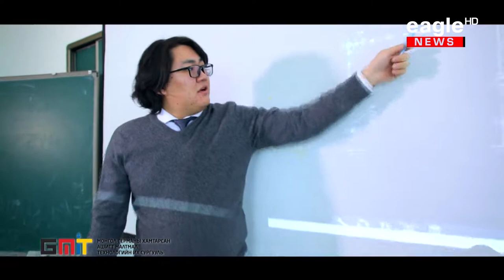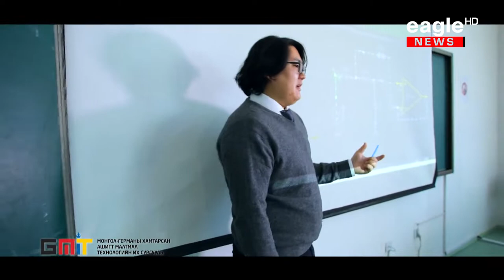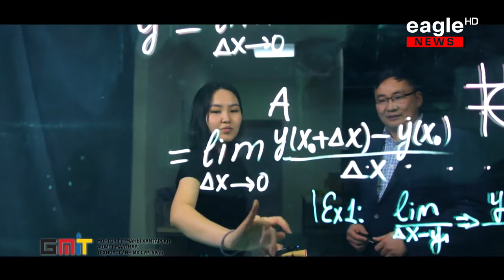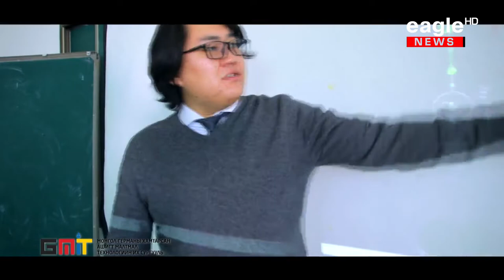Монгол-Германы хамтарсан ашигт малтмал, технологийн их сургууль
German-Mongolian Institute for Resources and Technology